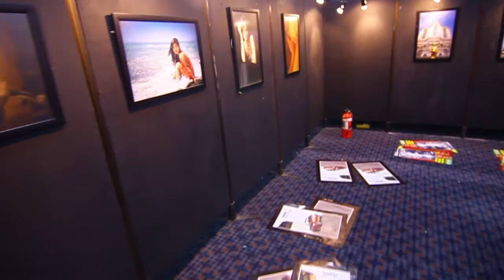Pameran Akbar TRIPOT 28 oktober 2011.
Potongan dokumentasi video Pameran Akbar TRIPOT Dalam rangka 14 Tahun Tripot Berkarya. 28 oktober 2011.